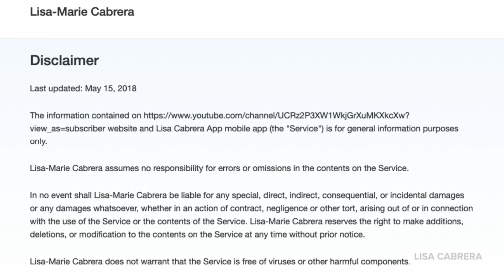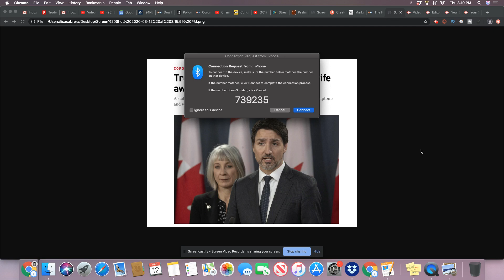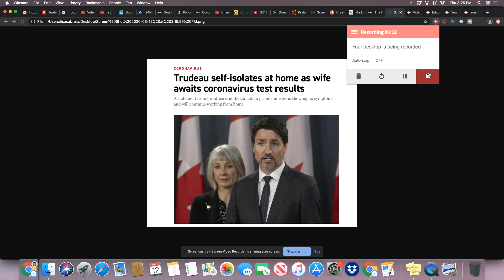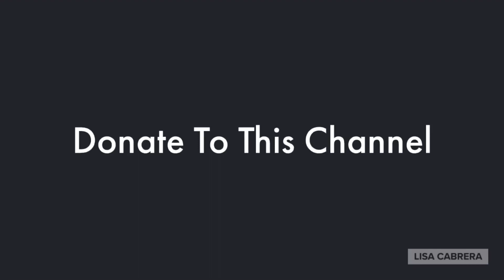Canadian PM Justin Trudeau and Wife Self-Isolate